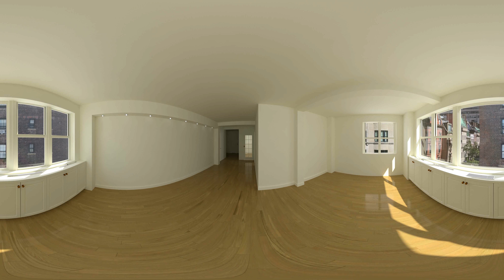TK's_360_video_2